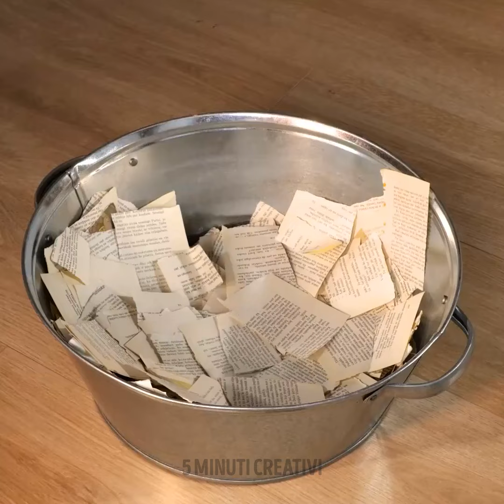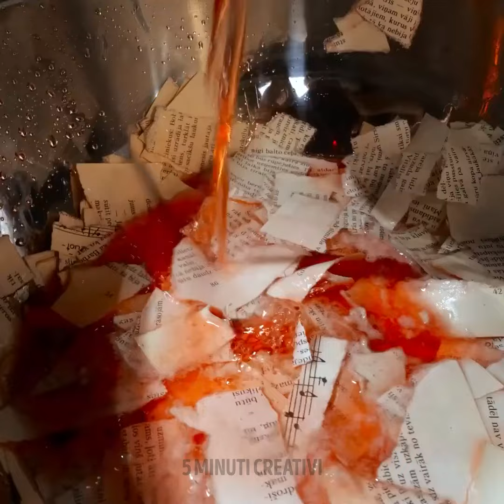Progetti di mobili e decorazioni fai-da-te per il tuo soggiorno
TIMESTAMP:
00:00 Pneumatico trasformato in una confortevole sedia per animali
03:46 Facile costruire una panchina usando plastica raccolta
10:12 Stupenda ristrutturazione della cucina
13:09 Accogliente stoviglie fatte di vecchia carta